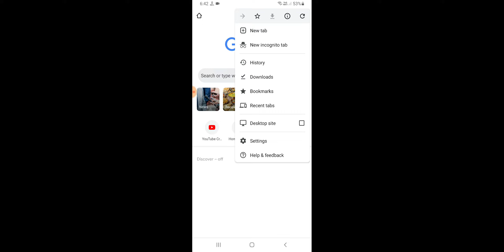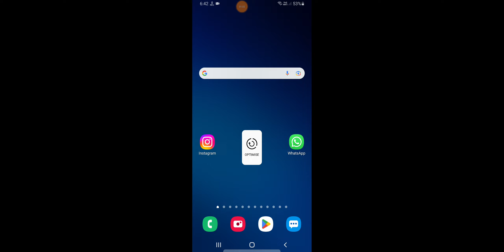How To Delete Chrome Search History 2022